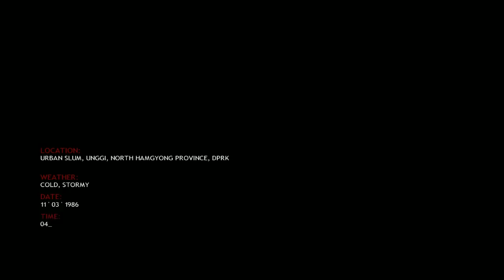Rogue Warrior - Intro Scene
Game: Rogue Warrior
Developer: Rebellion
Publisher: Bethesda Softworks